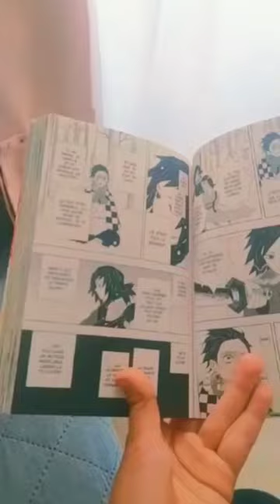Grwm🌞//KatieHill shorts grwm preppy